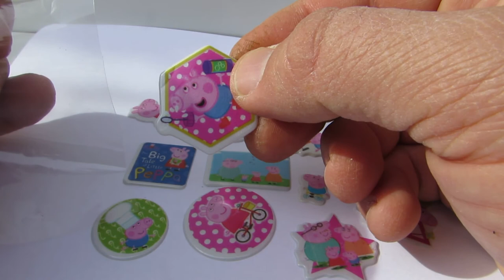LEARN ENGLISH with stickers PEPA PIG PARENTS